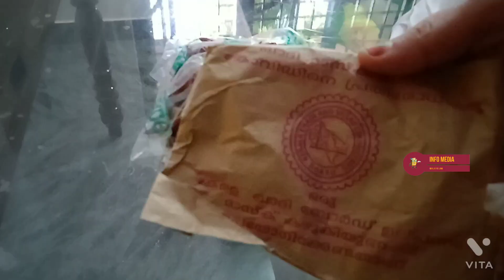രണ്ടേമുക്കാൽ ലക്ഷം രോഗികൾ | നിയന്ത്രണങ്ങൾ കടുപ്പിക്കുന്നു‼️28 ലക്ഷം കുടുംബങ്ങൾക്ക് ഭക്ഷ്യക്കിറ്റ്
രണ്ടേമുക്കാൽ ലക്ഷം രോഗികൾ 😳 നിയന്ത്രണങ്ങൾ കടുപ്പിക്കുന്നു ‼️ ഈ മാസം 28 ലക്ഷം കുടുംബങ്ങൾക്ക്  ഭക്ഷ്യക്കിറ്റ് / free food kit / Lock down kit / students kit

happy news to all ration card holders freekit | special rice | apl bpl ration card | vishu kit | lock down kit | Kerala | info media malalayam

 freekit | special rice | apl bpl ration card | vishu kit | lock down kit | Kerala | info media malalayam

All ration card holders must watch | ration shop | white ration card | free kit |March kit vishu kit

happy news to all ration card holders | free food kit | April vishu Easter lockdown kit | apl card

Very Happy News For|APL Blue and White Ration card|Election special Rice|

SAVE